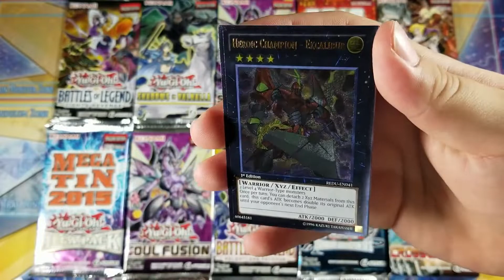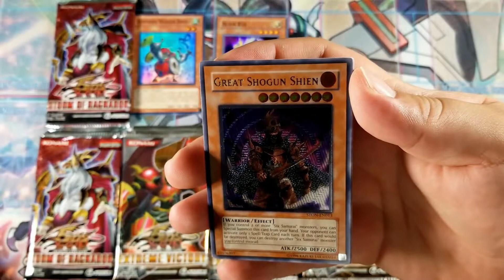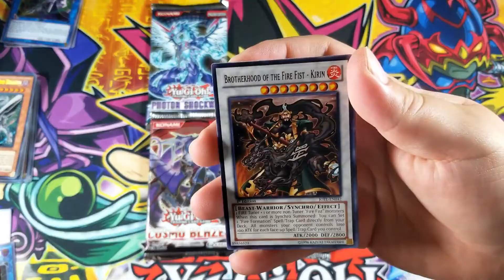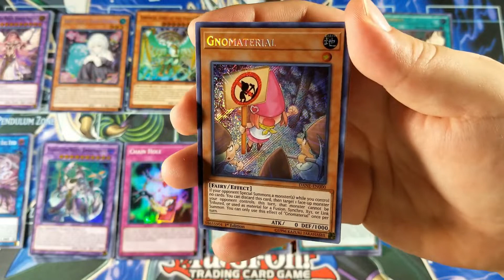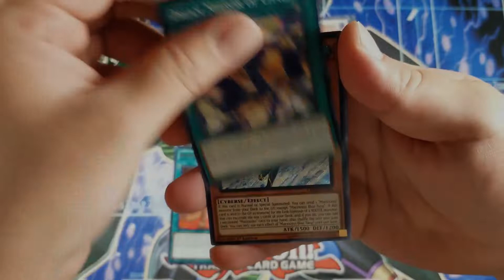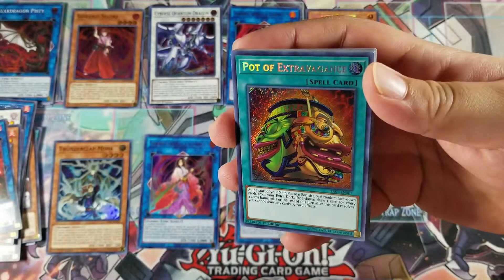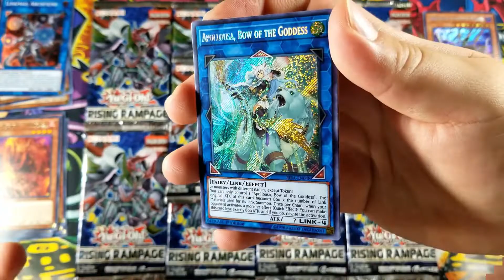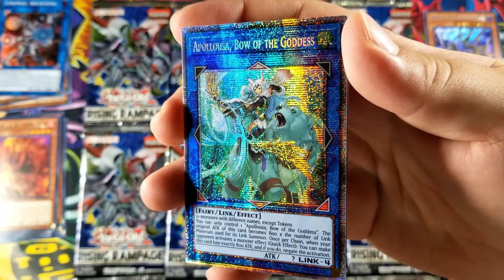Yu-Gi-Oh! My Top Pulls of 2019!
Yu-Gi-Oh! My Top Pulls of 2019! Like always, I appreciate the support from everyone of you.